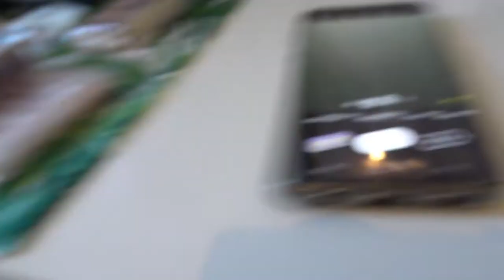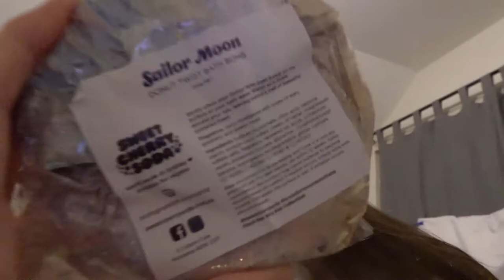HOMEMADE BUBBLE TEA & "coffee" wax melt week ☕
Bubble Tea (they do ship internationally)

audiolibrary on YouTube